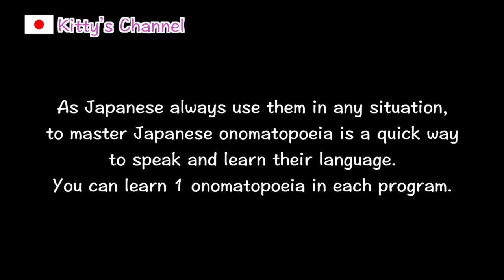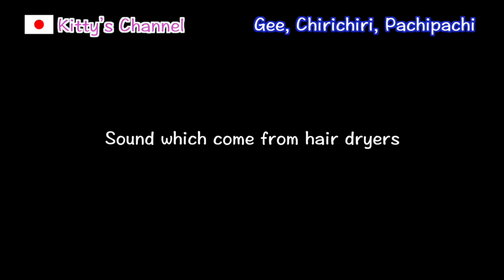#209 What is Japanese onomatopoeia?/Get more ideas about Japan/Japanese culture, custom, food.